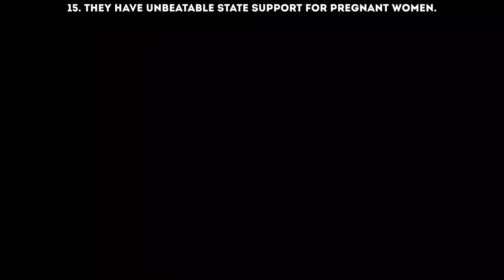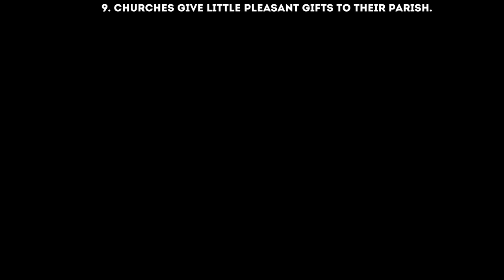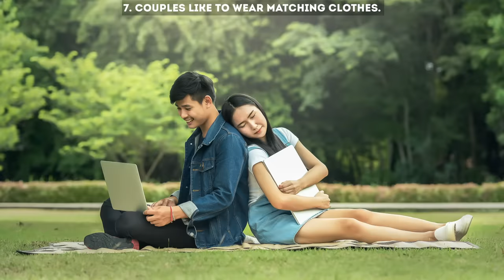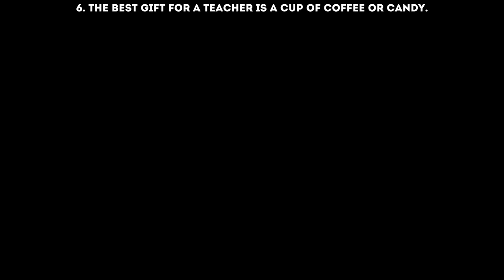15 Strange Things That Seem Normal Only In South Korea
South Korea is a dream travel destination for many, an absolutely fantastic culture, a country of contrasts, where modern technologies and ancient Eastern traditions harmoniously combine into something totally unique in and of itself. Every journey to this amazing country reveals countless new secrets and mysteries. These crazy yet amazing facts South Korea might astonish you.

(2:57, 3:49, 4:41, 7:44)

People in Korea really love practical gifts like this and especially ones that can be eaten. For example, management at one South Korean company presented their employees with food baskets.
The Korean New Year usually takes place in January or February, depending on the time of the second new moon after the winter solstice.
South Korea is home to the most visited church in the world with a parish consisting of over 1 million people a year.
There's an established gift-giving culture in Korea with certain rules. For example, big gifts to teachers or public officials are considered bribes. And when somebody visits your home in this country, you can be sure that they’ll bring a drink, dessert, or fruit.
In Seoul, there's a subway train dedicated to a comedy animated series called “Larva”. It runs on the green line 8 times a day and features two of the cartoon’s main characters in every car.
Koreans are not very familiar with Western traditions, and they don't even have geography at school. At the same time, they'd be happy to tell you anything you want to know about K-pop singers and bands.

TIMESTAMPS
They have unbeatable state support for pregnant women. 0:43
Almost every bus stop has a digital information panel with the bus schedule on it in real time. 1:52
It's totally normal to try the food in grocery stores. 2:51
South Koreans like to give and receive practical gifts. 3:13
TV hosts wear traditional clothing on the Korean New Year. 3:43
Kindergarteners have color-coded uniforms. 4:36
Churches give little pleasant gifts to their parish. 4:57
High-schoolers study until midnight. 5:35
Couples like to wear matching clothes. 6:18
The best gift for a teacher is a cup of coffee or candy. 6:59
They have themed subway cars. 7:34
It’s a more isolated country than we think. 8:03
They don’t really eat dogs. 8:31
There's a lack of trash bins but plenty of public restrooms. 9:03
South Koreans’ workaholism has no limits. 9:43

SUMMARY
-Expecting women in South Korea are given a special credit card from the government with a $500 balance on it to spend on medical treatment and all necessary supplements and prescriptions.
-Buses run 24/7, but they don’t stop at all scheduled bus stops. You need to be attentive, and when you see the bus you need, you have to signal for it to stop.
-In the majority of Korean supermarkets, there are unlimited samples for you to test.
-A traditional gift at a housewarming party is a few rolls of toilet paper.
-Koreans celebrate “Seollal”, or “New Year”, for 3 days: the day before, on, and after the New Year.
-Each kindergarten has a specific uniform in a certain color so that kids don't get lost in the crowd during fieldtrips and walks around the city.
-About 4 times a year, big churches arrange free visits to dentists and hairstylists for their parish.
-Elementary students have classes from 9 AM to 6 PM, middle-schoolers go home at 10 PM, and high-schoolers sometimes have to study until one in the morning.
-Couples use social media to brag, have cute little celebrations every 100 days, and even arrange romantic vacations almost every month and  display their “in-love” status with the help of matching outfits.
-South Korean parents and children like to show their gratitude to a teacher by giving them candy or a cup of coffee.
-There are lots of themed subway cars dedicated to certain cartoon characters.
-Koreans practically never listen to music or watch movies from other countries.
-Modern Korean cuisine is really healthy. They usually eat grilled meat (without oil), a lot of vegetables and plants, and rice.
-You won’t find any trash bins on the streets in South Korea because the people there are super tidy.
-Office workers are now required, by law, to turn off their computers on Friday evening.